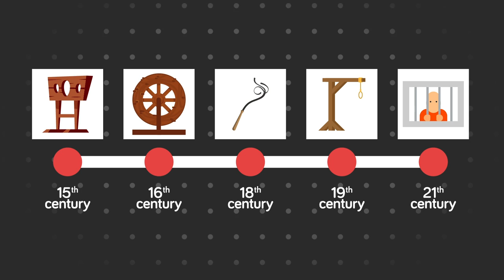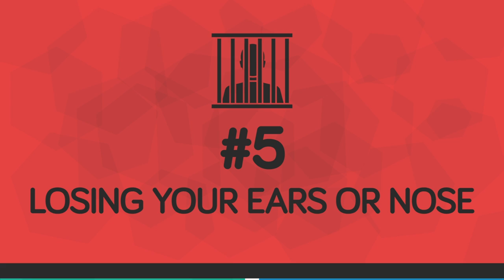Most Horrifying Punishments in the History of Mankind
This isn't the first time we've talked about torture and punishment before, but history is so barbaric there is always more to discover. In today's animated educational cartoon we look at the breakdown of the worst punishments in history created in the year 2019.